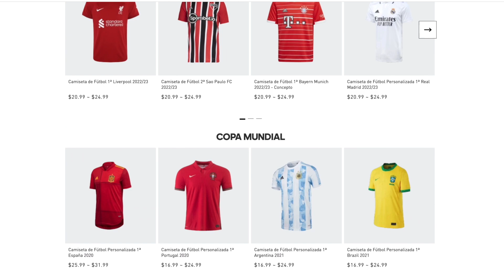ABRIMOS EL ICONO MOMENTS +93 EN FIFA 22 Y NOS SALE ESTO !!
⚽️ Hasta 30% en CAMISETAS de FUTBOL Código KIKI22

Abro mi icono top una vez mas en fifa 22 y me pasa y me sale esto abriendo sobres.